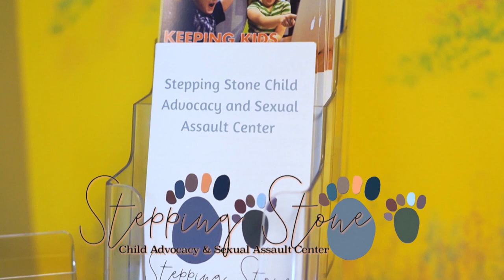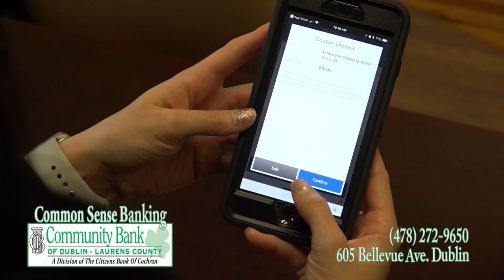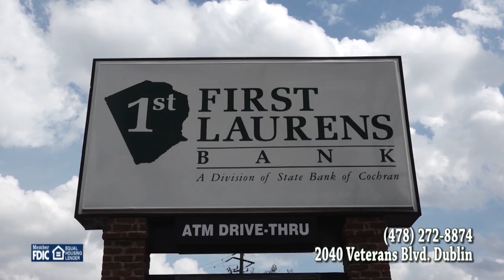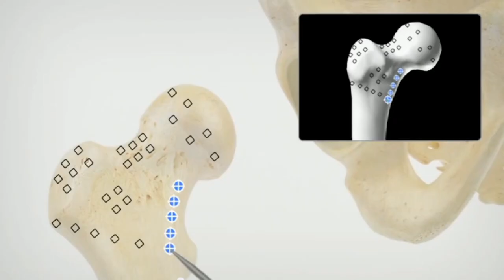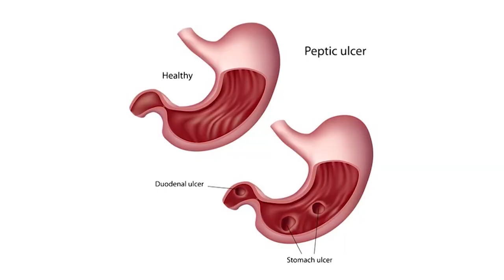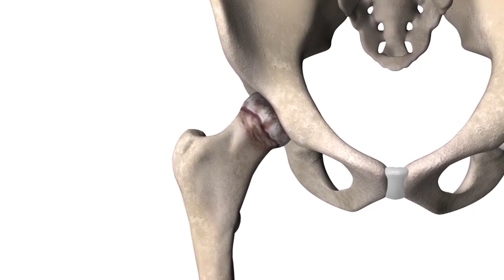Game of the Week 2021 - Dodge County Indians vs Dublin Fighting Irish